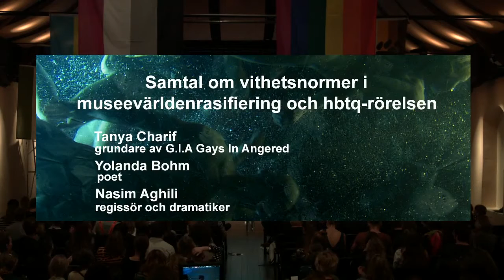Samtal om vithetsnormer i museivärlden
Vilken roll spelar museivärlden och hbtq-rörelsen i samtidens samhällsutveckling när rasismen sprider ut sig? Vilka kroppar och berättelser ges utrymme och hur skildras dessa? Välkomna till ett samtal om maktstrukturer inom konst- och museivärlden utifrån ett antirasistiskt perspektiv. Medverkande: Tanya Charif (moderator), socionom, normkritisk utbildare och grundare av G.I.A Gays In Angered, Yolanda Bohm, poet, Nasim Aghili, Regissör, dramatiker och fd chefredaktör för konsttidskriften Ful.